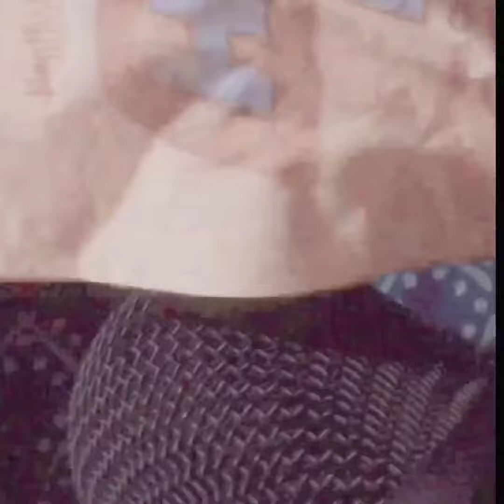ASMR MULTIPLE TINGLS & SOUNDS